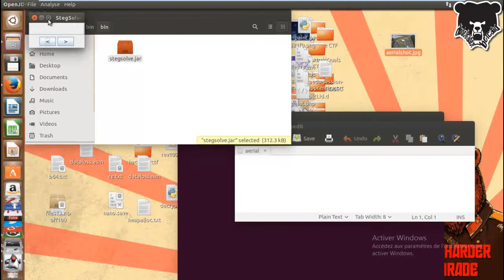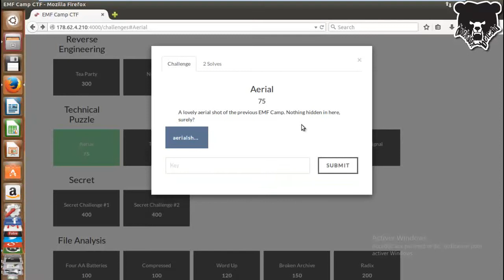EMF Camp CTF 2016 | Stegano | Technical Puzzle - Aerial 75 Points